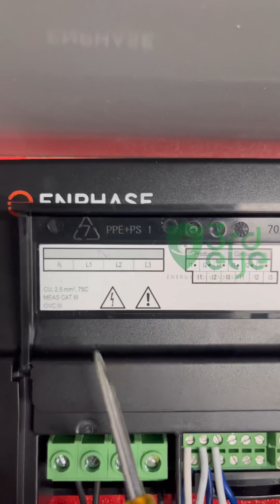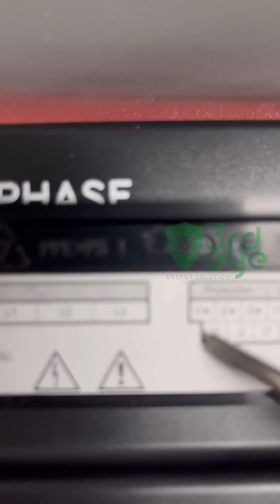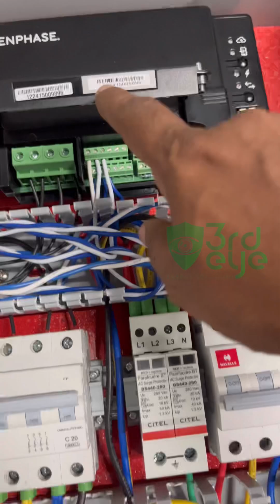Enphase micro inverter DB box wiring